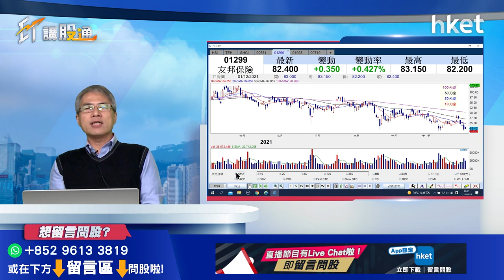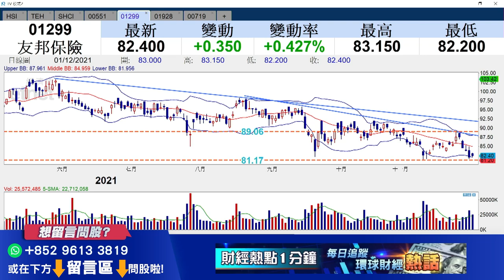【ET講股通】（精華）友邦1299跌穿所有平均線 一旦失守這個價位不容樂觀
友邦（01299）走勢不佳，從技術走勢看，友邦股價已失守所有平均線。iMoney主編孫運喜指，友邦股價技術上一旦失守這個價位，有機會繼續尋底。立即點擊收看／收聽：